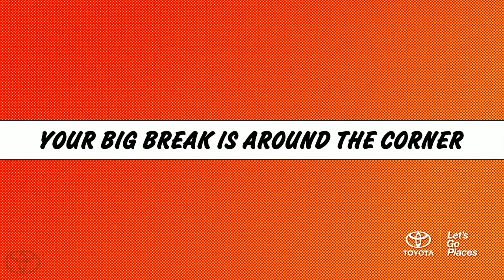Be the Hero DJ Hero 2014 Toyota Corolla